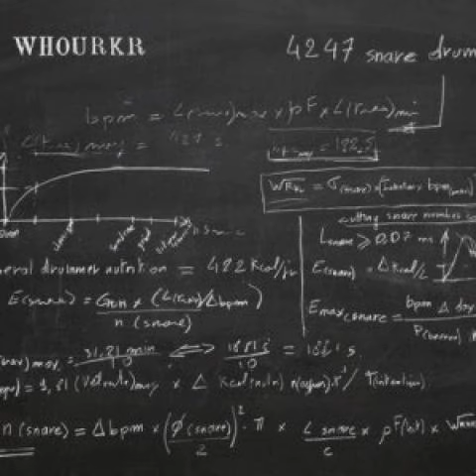WHOURKR - Pachyderm Catapult (367 Snare Drums)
From '4247 Snare Drums'